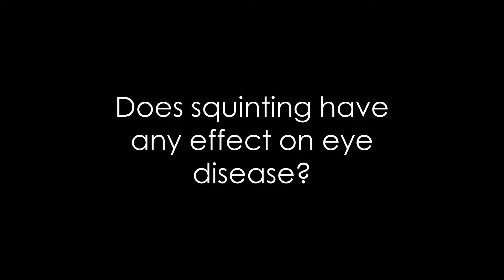Could Squinting Be The Sign of a Bigger Issue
In this informative Q&A session, Dr. Leslie Jones answers some of our most reader requested health questions.

Got questions?